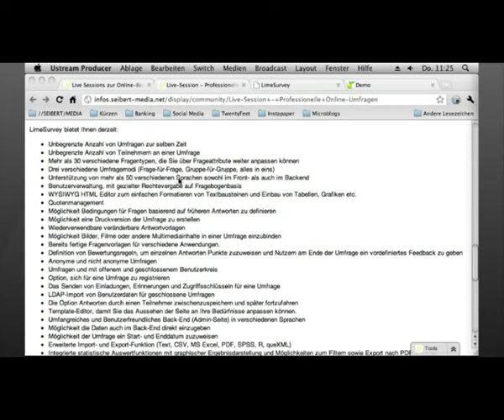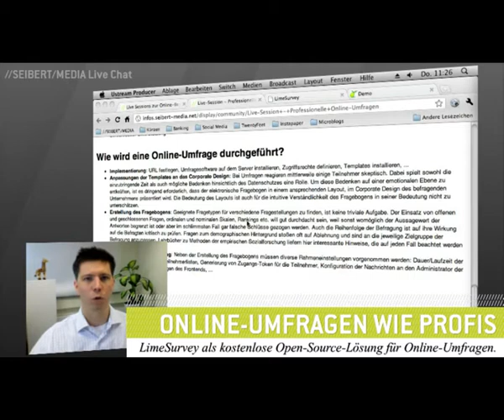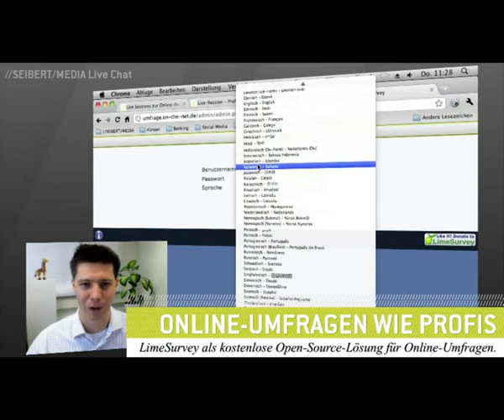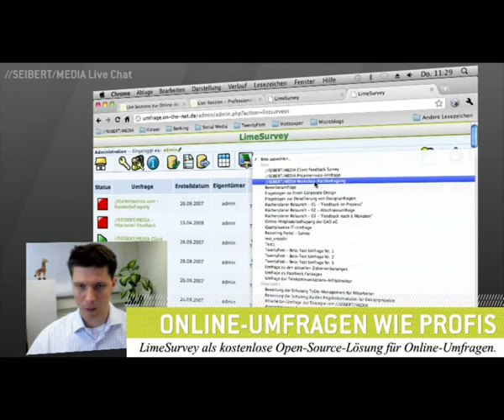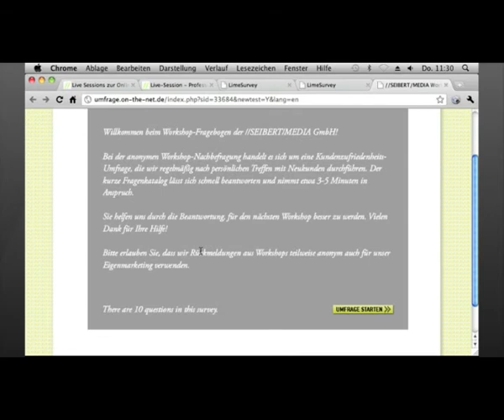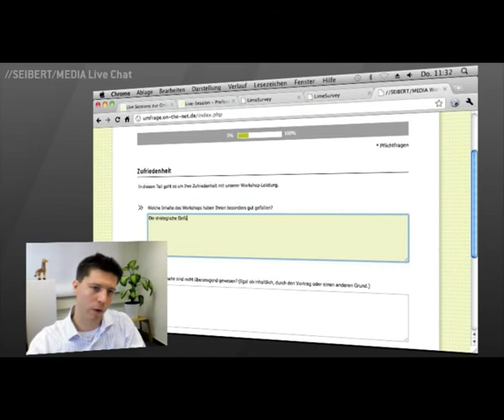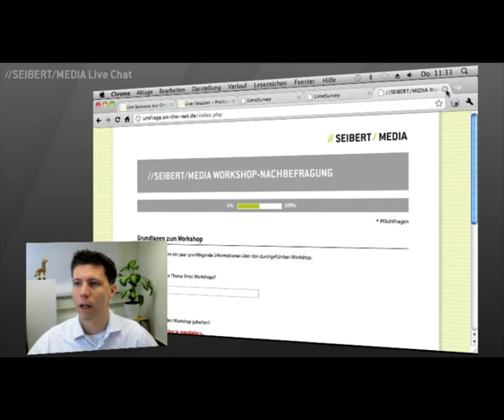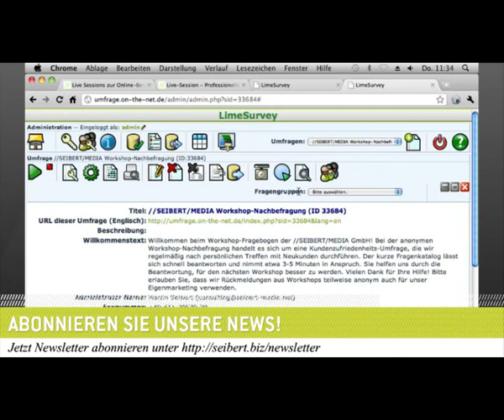Professionelle Online-Umfragen mit LimeSurvey 2/5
Aufnahme der Live-Session vom 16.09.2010: "Professionelle Online-Umfragen mit LimeSurvey. Weitere interessante Infos zum Thema gibt es auch